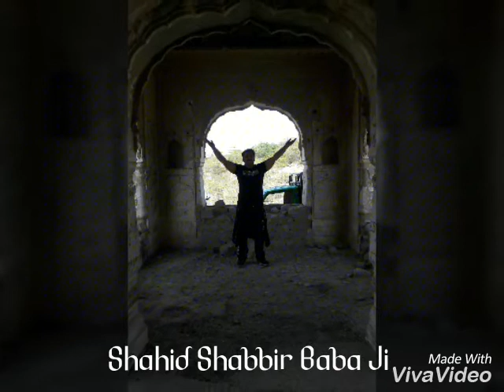Historical Research is my Passion watch unfolded parts Hitory of Punjab